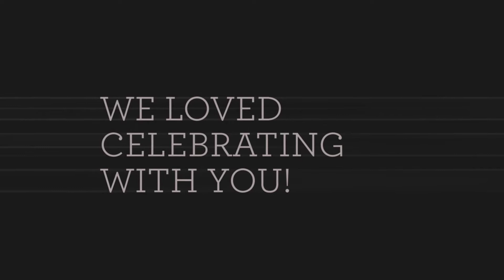WE ARE THANKFUL FOR THE BIG GIVE SPONSORS! South Bend Alumni Association, southbendalumni.com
Assisting local schools through providing students with grants and scholarships. The South Bend Alumni Association aspires to support education in our schools by funding extra- and co-curricular activities that are not tax funded and by instilling an awareness of the need for student service in the community.  The Big Give is a day of giving to support the extracurricular activities in the South Bend Schools!

October 2018

The South Bend Alumni Association (SBAA), in conjunction with the Casaday Costume Company, invites everyone to their community-wide The Big Give Celebration Event from 5:00pm – 7:00pm this Thursday, October 11, at TCU School Field, near Jefferson Intermediate Center and John Adams High School.  The Big Give fundraising campaign began last month and has a goal of $100,000.

Activities during The Big Give Celebration Event include a welcome speech at 5:00pm by Dr. Kenneth Spells, Superintendent South Bend Community School Corporation, immediately followed by The Parade of Schools.  Members from South Bend community schools will be providing performances beginning at 5:30pm.  Throughout the event, guests can enjoy concessions, walking onto the new field, a photo booth, games, face painting and more.

Funds raised during The Big Give campaign will support extra-curricular and co-curricular activities in the South Bend Schools, such as fine arts, academic competitions, athletics, theater, service, and more.

For each $10 donation received at southbendalumni.com, the donor can vote for his or her favorite school.  The high school, middle school, and primary school that receive the most votes at the end of the campaign will receive $500 towards their extracurricular activities.

Board Chairman Ryan Kring stated, “With budget cuts over the recent years, vital programs such as athletics, arts and after school clubs are losing funding.  Our organization uses the funds from events like The Big Give to support these programs which research has shown are vital to the success of our students.  Community help is essential and even a $10 donation can make an impact. We are over halfway to our goal but we cannot reach it without community support.  Please donate today, vote for your school and help make afterschool special again.”

SBAA says that in addition to receiving online donations, contributions will be thankfully accepted during this Thursday’s The Big Give Celebration Event.  Checks should be made payable to “South Bend Alumni Association” and may also be mailed to SBAA at 215 S. Dr. Martin Luther King Jr. Blvd, South Bend, IN 46601.

Year to date the South Bend Alumni Association has awarded 25 grants, totaling over $34,000 and assisting over 1,100 students, and in areas such as Academics (3 grants totaling $4,800), Arts (5 grants totaling $7,760), Athletics (14 grants totaling $18,785, and Other activities (3 grants totaling $2,700).

South Bend Alumni Association Executive Director, Susie Brennan stated, "The goal of the SBAA is to create a world-class extracurricular program in the South Bend schools, and The Big Give will get us one step closer to that goal. We want to get everyone involved in this initiative because there is nothing more important to our community than a strong public education system. Your $10 will go directly into the extracurricular and co-curricular activities in our schools and will continue to help our students become better leaders for the future."

Founded in 1985, The South Bend Alumni Association aspires to support education in our schools by funding extra-curricular and co-curricular activities that are not tax funded and by instilling an awareness of the need for student services in the community.

For more information about The Big Give campaign and October 11 Day of Giving, please contact Susie Brennan, Executive Director, South Bend Alumni Association: 215 Dr. Martin Luther King Jr. Blvd.